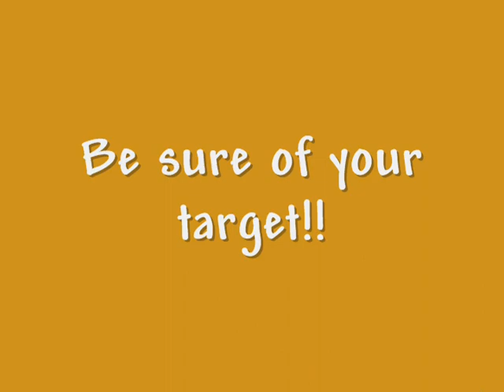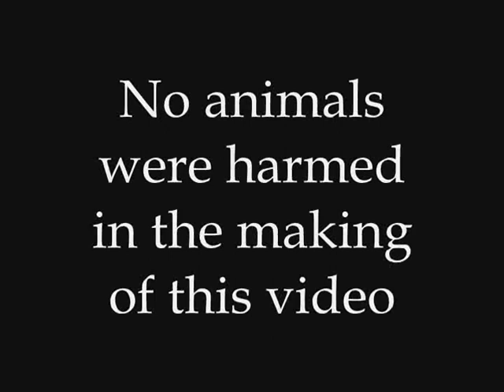Elk Hunt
Be sure of your target!